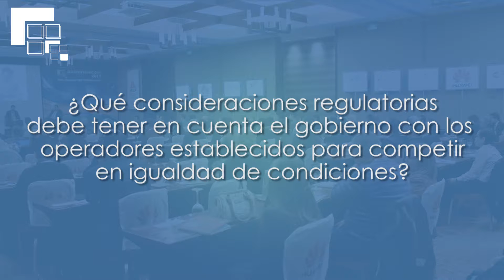Santiago Pardo. Claro Colombia